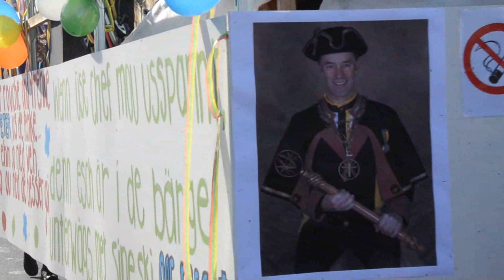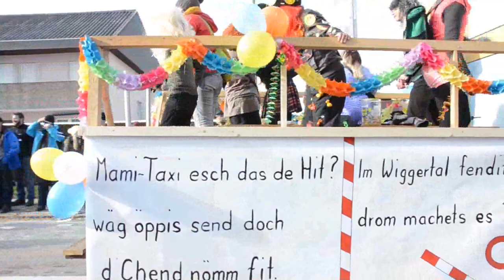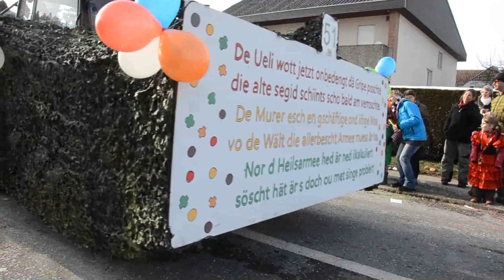Fasnachtsumzug Ettiswil 2013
Am Sonntag, 10. Februar, fand in Ettiswil der diesjährige Fasnachtsumzug statt. Rund 1500 Personen liefen mit, fast 10'000 Zuschauerinnen und Zuschauer säumten die Strasse. Und mitten darunter der WB mit einer Videokamera.